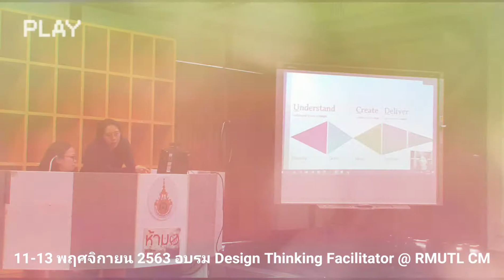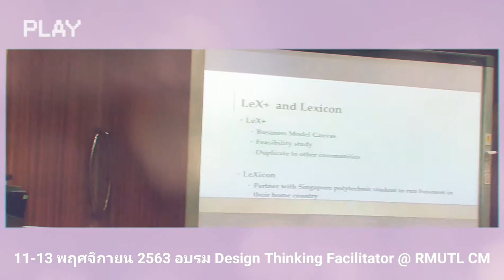RMUTL DT Facilitator 2020/3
งานวิเทศสัมพันธ์ สำนักส่งเสริมวิชาการและงานทะเบียน มทร.ล้านนา จัดโครงการอบรมเชิงปฏิบัติการ Design Thinking Facilitator ให้ความรู้เกี่ยวกับกระบวนการคิดเชิงออกแบบ  Design Thinking พัฒนาบุคลากรให้เป็น Design Thinking Facilitator และส่งเสริมให้บุคลากรประยุกต์ใช้ Design Thinking ในการพัฒนาการจัดการเรียนการสอนและหลักสูตรให้มีความเหมาะสมกับสถานการณ์ปัจจุบัน  โดยได้รับเกียรติจาก รศ.ศีลศิริ สง่าจิตร ผู้ปฏิบัติหน้าที่อธิการบดี เป็นประธานเปิดงาน พร้อมด้วย รศ.ดร.ธีระศักดิ์ อุรัจนานนท์ รองอธิการบดีฝ่ายวิชาการและกิจการนักศึกษา คณบดีคณะบริหารธุรกิจและศิลปศาสตร์ คณบดีคณะศิลปกรรมและสถาปัตยกรรมศาสตร์  ผู้อำนวยการวิทยาลัยเทคโนโลยีและสหวิทยาการ ร่วมในกิจกรรมการอบรมเชิงปฏิบัติการ โดยผู้เข้าร่วมการอบรมเป็นอาจารย์จากทั้ง 4 คณะและ 1 วิทยาลัย จำนวนทั้งสิ้น 28 คน จัดขึ้นระหว่างวันที่ 11-13 พฤศจิกายน 2563 ณ ห้องนวัตกรรมการเรียนรู้ด้วยตนเอง อาคารเฉลิมพระเกียรติ 56 พรรษา มทร.ล้านนา

           โครงการอบรมเชิงปฏิบัติการ Design Thinking Facilitator เป็นโครงการหนึ่งที่ช่วยขยายเครือข่ายในการจัดโครงการ Learning Express ร่วมกับ  Singapore Polytechnic ประเทศสิงคโปร์ ซึ่งเป็นโครงการที่มหาวิทยาลัยได้ร่วมดำเนินการมาตั้งแต่ปี พ.ศ. 2559 ซึ่งเป็นโครงการที่มีประโยชน์ในการส่งเสริมทักษะกระบวนการคิดเชิงออกแบบและทักษะในศตวรรษที่ 21 ให้กับนักศึกษา มทร.ล้านนา ได้เป็นอย่างดี  ซึ่งในการจัดโครงการครั้งนี้มีทีมวิทยากร Design Thinkingของ มทร.ล้านนา ที่ได้ผ่านการอบรมจาก Singapore Polytechnic ประเทศสิงคโปร์ ประกอบด้วย ดร.นพดล มณีเฑียร ดร.สุภรพรรณ คนเฉียบ อาจารย์มิ่งขวัญ กันจินะ อาจารย์กฤติกา อินตา ร่วมกับวิทยากรภายนอก ประกอบด้วย รศ.สกุลตลา วรรณปะเข  จากคณะเทคโนโลยีและการจัดการอุตสาหกรรม มหาวิทยาลัยเทคโนโลยีพระจอมเกล้าพระนครเหนือ ผศ.ดร.สานิตย์ดา เตียวต๋อย จากคณะวิศวกรรมศาสตร์ มหาวิทยาลัยเทคโนโลยีราชมงคลธัญบุรี และ Dr. Noel Christian Design Thinking Facilitator จาก Singapore Polytechnic ประเทศสิงคโปร์ ซึ่งจะร่วมแลกเปลี่ยนประสบการณ์การประยุกต์ใช้ Design Thinking ในการพัฒนาหลักสูตรและการออกแบบจัดการเรียนการสอน ขอบคุณข้อมูลข่าว จากกองประชาสัมพันธ์ มทร.ล้านนา